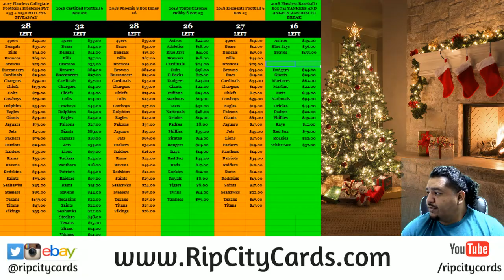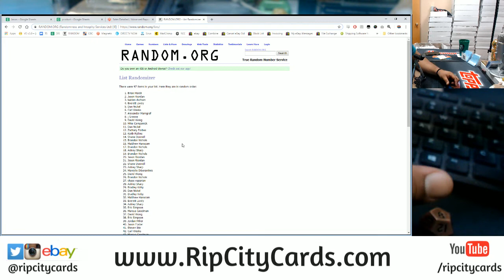12/8 Daily Giveaway